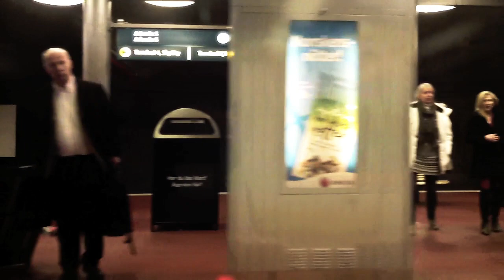TRISPACE - From Now On (Music Video) 林祐市(P)大村守弘(B)山下佳孝(Ds)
"From Now On" composed by Yuichi Hayashi

映像は北欧スウェーデンにて撮影しました。

TRISPACE
Yuichi Hayashi 林祐市 - Piano
Morihiro Omura 大村守弘 -Bass
Yoshitaka Yamashita 山下佳孝 - Drums